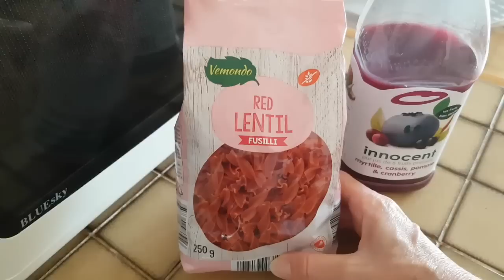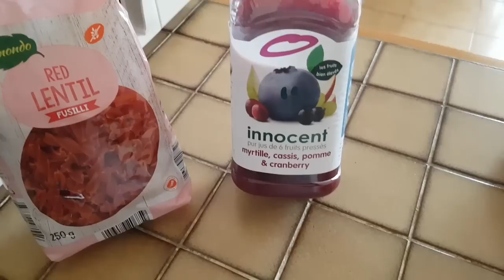НЕ ВЫДУМЫВАЙТЕ плиз! ЗАКРЫВАЕМ эту ТЕМУ! Мы не будем ТРАТИТЬ ДЕНЬГИ. Смотрим ДОМА. Elena France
💥Новости от СВЁКРА. Мой муж как его ОТЕЦ! Французы на САМОКАТАХ. Моя пляжная СУМКА. Отдых во Франции
💥Смотрите как проводят время моя СТАРШАЯ СЕСТРА и её муж Француз. Уехали в другой МИР! Франция